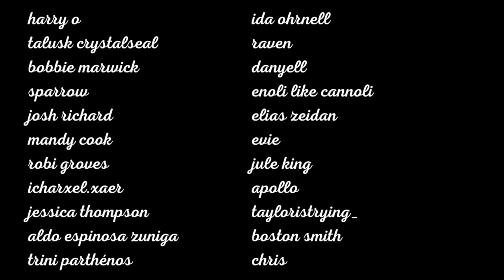straight tiktok is still a nightmare